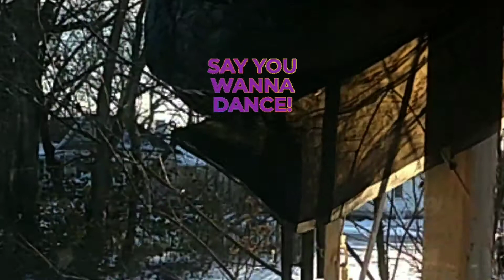02/06/22 Say You Wanna Dance! STR SCF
man break dancing basketball court taking selfies head spinning rubber arms street stage police west side story say you wanna dance
STR SCF